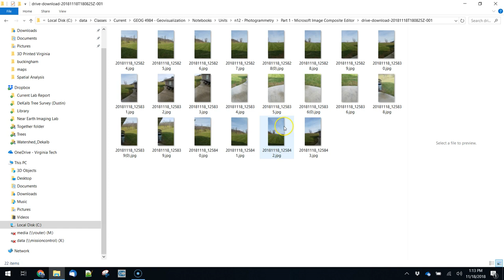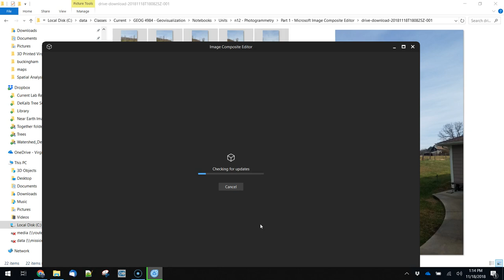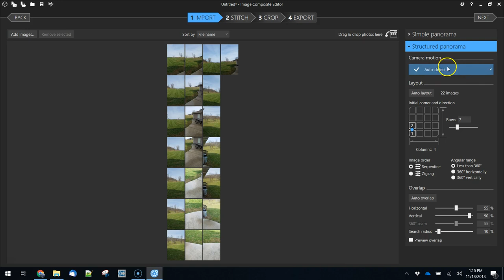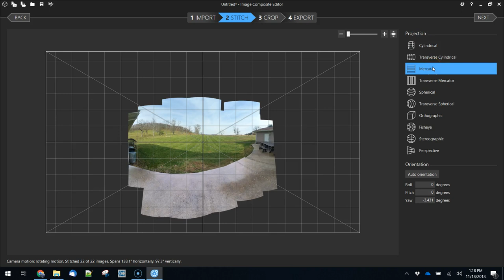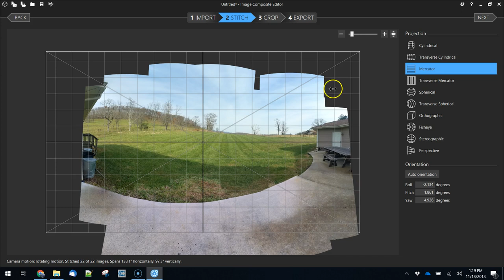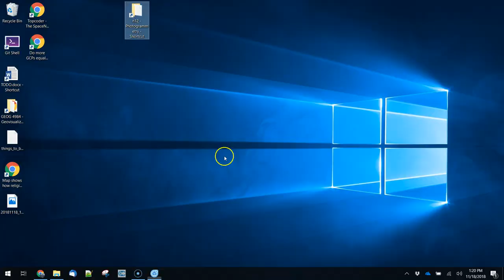Notebook 12 Part 1 Microsoft ICE